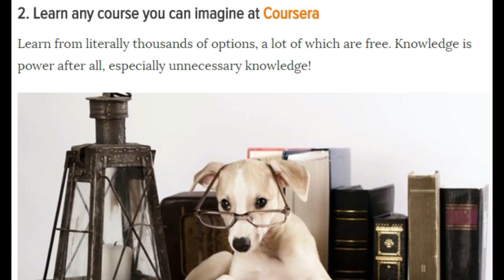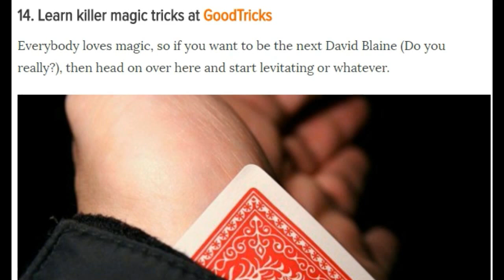15 Cool Things You Can Do On The Internet For Free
15 Cool Things You Can Do On The Internet For Free

There's a whole lot of stuff available online, yet most of us still spend our time scrolling Facebook incessantly, present company included. To whack you out of that self placed inertia, here's a list of cool stuff you can totally use for free online.
Some of it is useful, while some of it is just fun. Regardless, here's a list of cool stuff you can do online for free!
1. Make some sick beats at Patatap
They even have matching visuals to complement the sounds. Jam out with your friends for a guaranteed good time!

2. Learn any course you can imagine at Coursera
Learn from literally thousands of options, a lot of which are free. Knowledge is power after all, especially unnecessary knowledge!

Source - dogster
3. Read hilarious online comics like Dr. Mc Ninja
Or go on to comic prospector and find something else you like (But if you don't like Dr.McNinja then you suck)

Source - cloudfront
4. Photoshop pictures online using Pixlr
No need to sign up or anything, just go on and manipulate your photos and make your friends look fat.It's a classic!

Source - filecluster
5. Play hi quality games at BigPoint
Just make sure you have an unlimited internet plan, otherwise you're screwed.

Source - gamesnips
6. Send files upto 1GB for free from Pando
That's HUGE!

Source - betanews
7. Learn how to make pretty much anything at VideoJug
Learn to make cool cakes or candles or dirty toys or whatever.

Source - onelittleproject
8. Learn to read body language and detect lies at Blifaloo
There's no sure shot way to tell if a person is lying, but you can always pretend that there is and get them to tell the truth anyway!

Source - salon
9. Get free tech support at Techguy
If you're having problems with your computer, this free volunteer site will sort you out. Forget your stupid computer guy who only shows up when you're not at home!

Source - zen cart
10. Find free wifi spots worldwide at WifiFreeSpot
It even lists some clinics in Delhi with free Wi-Fi! Now I can just pretend to have a migraine and get free internet woohoo!

Source - politic365
11. Send an anonymous email with 10MinuteMail

Source - timeninja
12. Learn any language in the world at Duolingo
With a little patience, you can be spewing French pickup lines and Spanish cuss words interchangeably. Very useful.

Source - valuewalk
13. Watch from hundreds of documentaries at DocumentaryHeaven
It's got Kubrick on the home page, which basically convinced me that this site is legit. They've got loads of free documentaries ripe for the picking!

Source - planocritico
14. Learn killer magic tricks at GoodTricks
Everybody loves magic, so if you want to be the next David Blaine (Do you really?), then head on over here and start levitating or whatever.

Source - megnetudeconsulting
15. Torrent websites for everything else!
Just don't download anything illegal! *smirk*